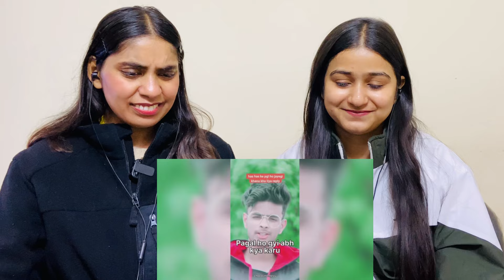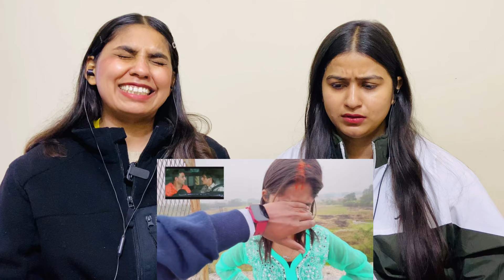BAAL VIVAH ! Roast | RAJAT PAWAR | The Girls Squad REACTION !!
FOR SUPPORT US :-  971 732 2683 {Paytm,phonepay}

Hello Everyone !

Keep Support ...